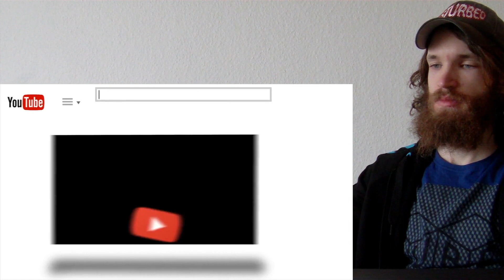Saitama vs Subterraneans REACTION!!! REACTION!!!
This is a "Saitama vs Subterraneans REACTION!!!" REACTION!